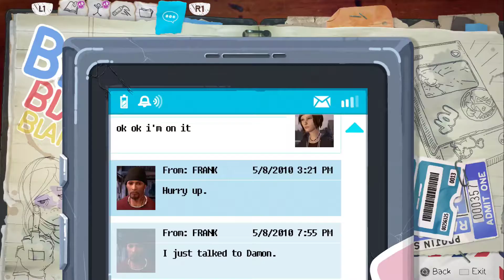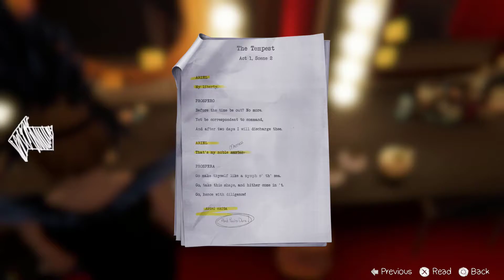Life Is Strange: Before the Storm: Part 22 - Relax, Victoria